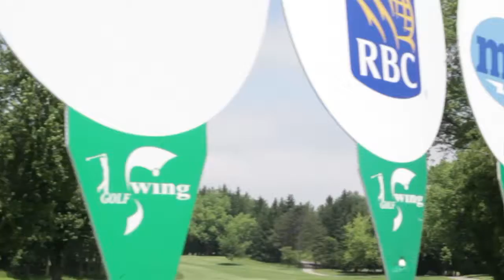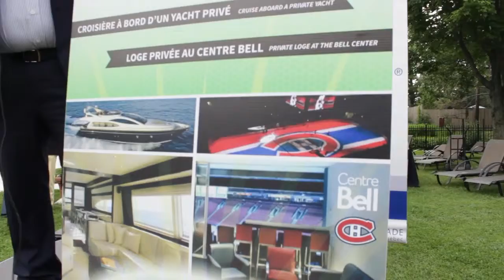Golf Swing 2013